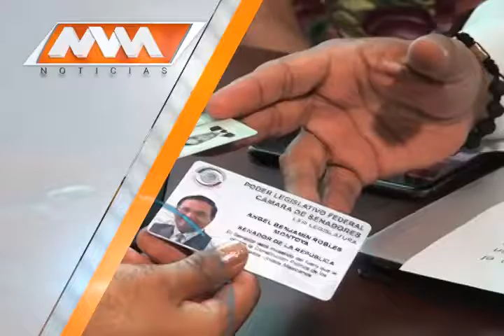MVM Televisión trae para ti la mejor información.